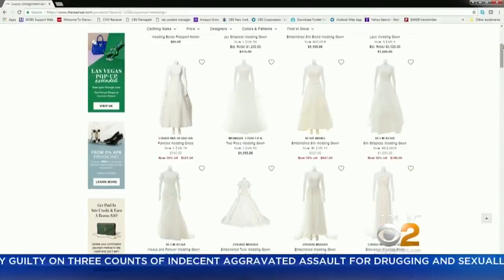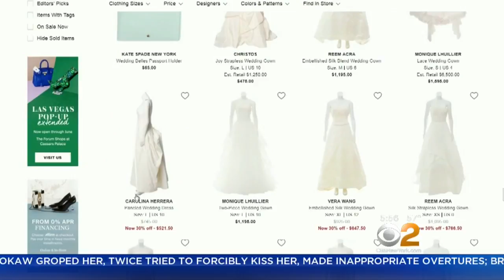Wedding Dress Discounts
Weddings can be expensive, especially when it comes to the dress. But some brides are now finding top designs at a discount. CBS2's Alex Denis reports.